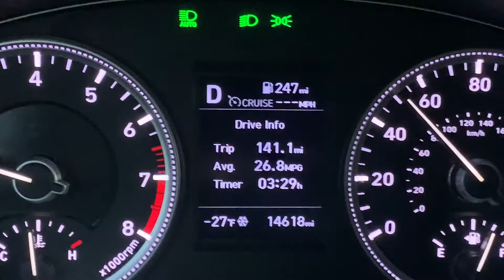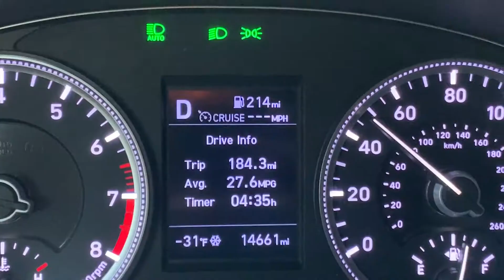Alaska Trip - 1 - rough iphone cut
First in a series of edit videos where I will refine the final video over time.